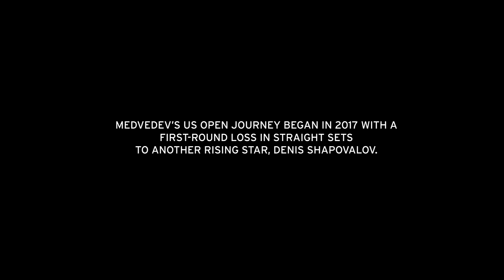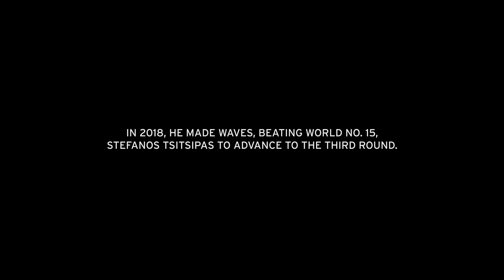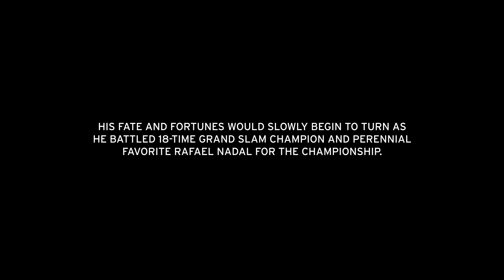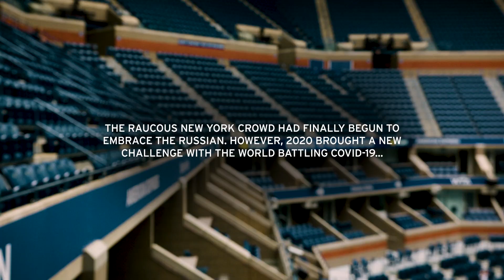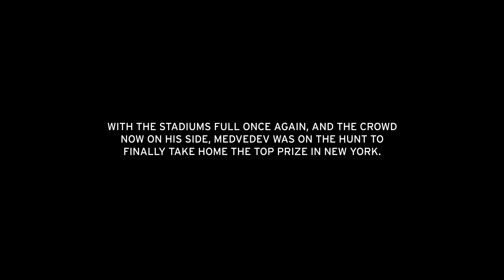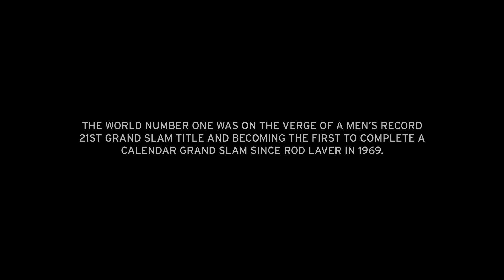Daniil Medvedev: Win the Crowd. Win the Title.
The story of how Daniil Medvedev learned to win the New York crowd and the US Open title.

The US Open is the final Grand Slam of the year and takes place at the USTA Billie Jean King National Tennis Center. The 2021 US Open saw Russia's Daniil Medvedev and Great Britain's Emma Raducanu claim the men's and women's singles titles. It was both players' first major title, with 18-year-old Raducanu becoming the first-ever qualifier to achieve the feat. The 2022 US Open main draw is scheduled to go ahead between August 30 - September 11.